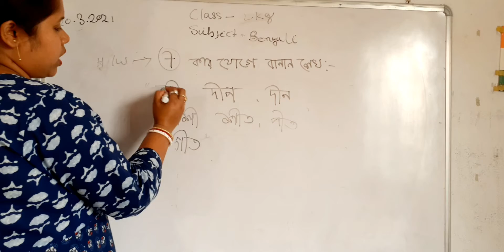lkg bengali homework 20/3/2021